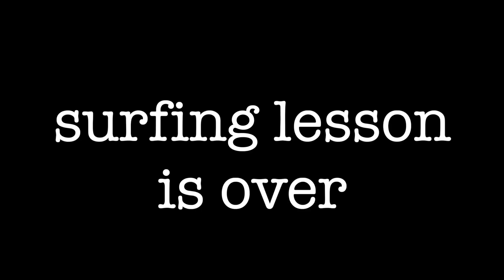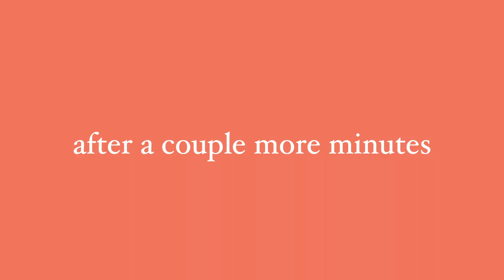trying to surf for the 1st time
in today's video, my pro surfer mom teaches me how to surf. we rode some crazyyyyy wavvvess duuuuude hang 10 hang 10 y'all

a special thanks to kunu for helping us out too

music from uppbeat.io as always!